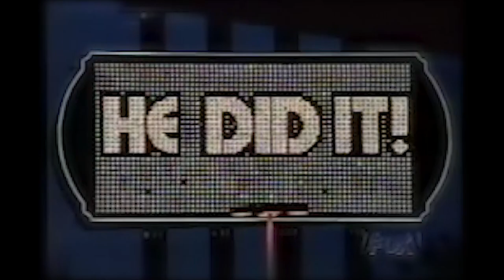The Road Vikings - Clutch Nixon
The OFFICIAL music video for "Clutch Nixon" featured in Far Cry 5.